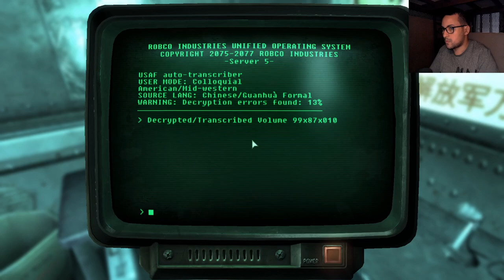SERGEANT MONTGOMERY JOINS THE FIGHT ! | OPERATION: ANCHORAGE DLC ( FIRST TIME PLAYTHROUGH )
The Operation: Anchorage begins and Sergeant Montgomery becomes our right-hand !